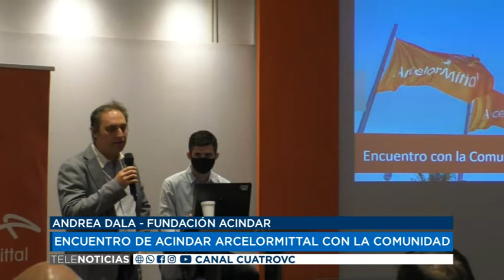16 12 21 ANDREA DALA FUNDACIÓN ACINDAR ENCUENTRO DE ACINDAR ARCELORMITTAL CON LA COMUNIDAD